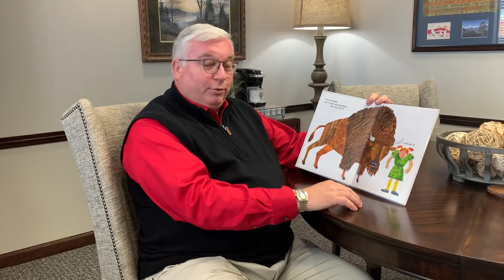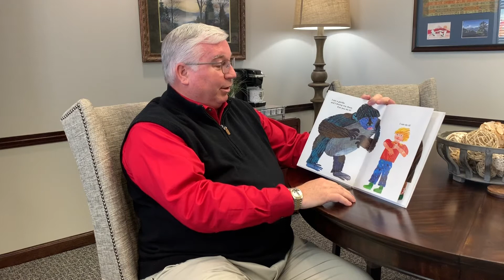Storytime with Brian D. Hercules